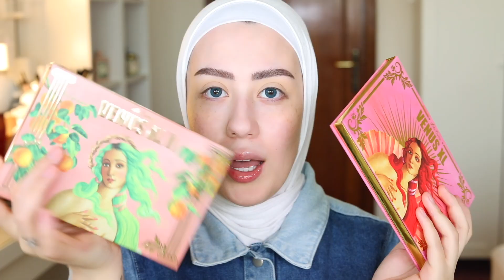تجهزت معكم لطلعه بمكياج اول مره اجربه بحياتي 😳 شو رايي فيه ؟ || شهد ناصر 🌸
لا تنسوا تشتركوا بالقناه و تفعلوا زر التنبيهات علشان يوصلكم كل جديد ✨